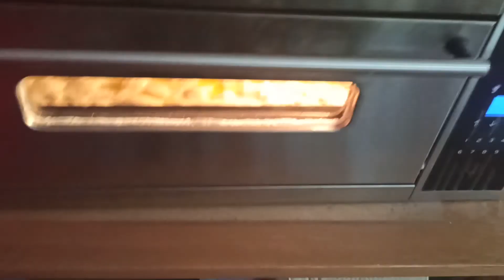stesura panetto teglia romana